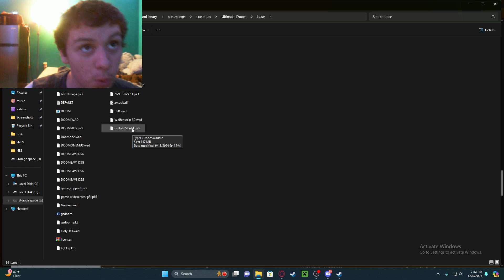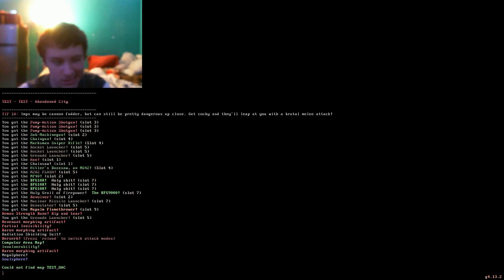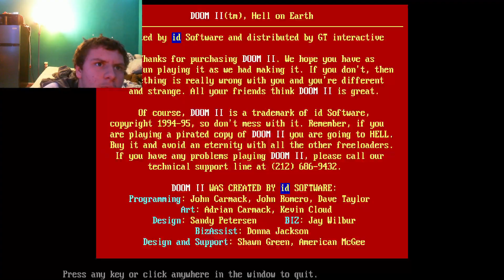back with brutal doom!